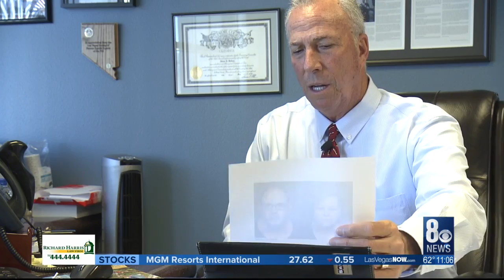Court-appointed guardian April Parks, 3 others plead guilty to exploiting the elderly